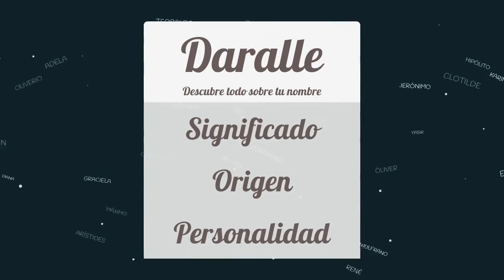Significado de Daralle, nombre Francés para tu bebe niño o niña (origen y personalidad)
Descubre el significado del nombre (Francés) Daralle y el origen de su procedencia. En la fuente original podras descubrir la personalidad y algunos datos curiosos del nombre para tu bebe.